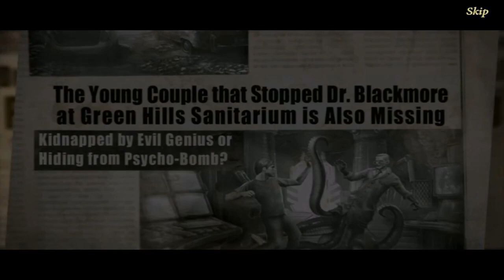Haunted Halls 3: Revenge Of Dr. Blackmore - Part 1 Let's Play Walkthrough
Haunted Halls: Revenge Of Dr. Blackmore Walkthrough Gameplay Commentary
Casual hidden object puzzle adventure game HOPA by ERS Games Studio -2012-